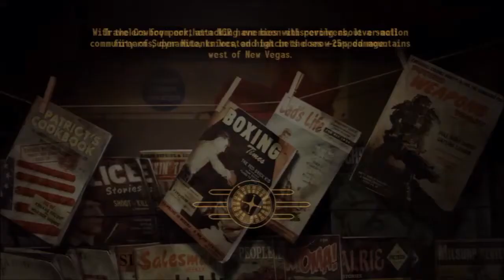Fallout New Vegas 41 Dead Ants